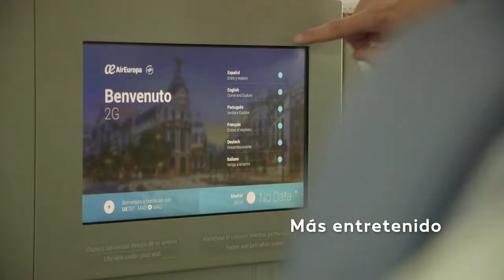Boeing 787 DREAMLINER - Air Europa - Travelgenio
Air Europa ha renovado su flota de largo radio con ocho Boeing 787-8, que garantizan al pasajero una experiencia única de vuelo, y que han permitido a la aerolínea afianzarse como la alternativa de vuelo más sólida entre América y el viejo continente.  La división aérea del grupo Globalia vuela con su Dreamliner a destinos como Miami, Bogotá, Santo Domingo, Buenos Aires, La Habana y, en breve lo hará a Lima.